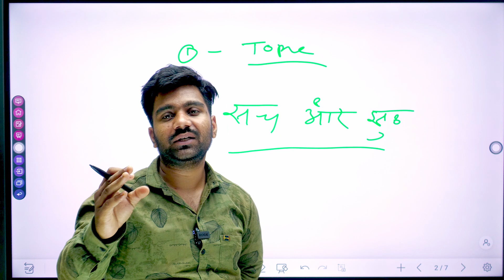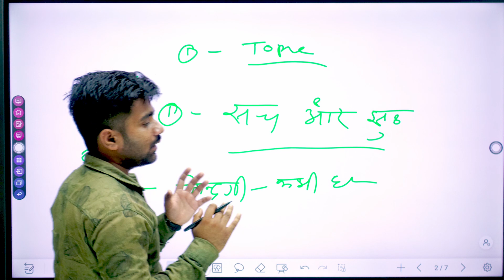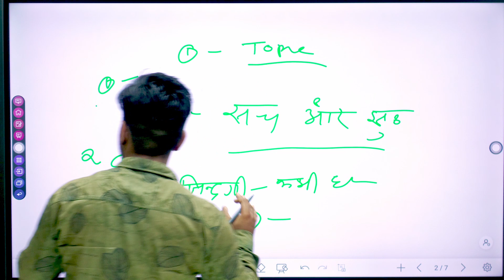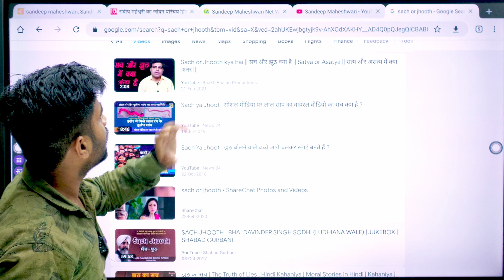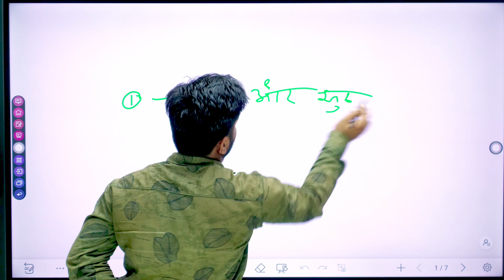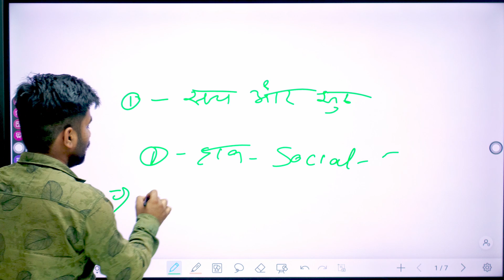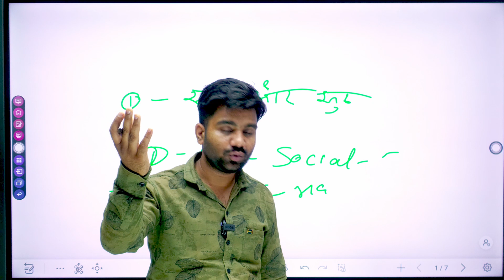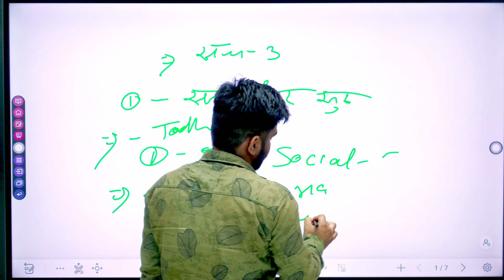सच और झूठ : क्या पता लगाया जा सकता है कोन सच बोल रहा और कोन झूठ | Monu Mandal